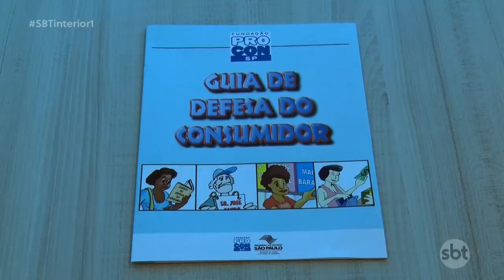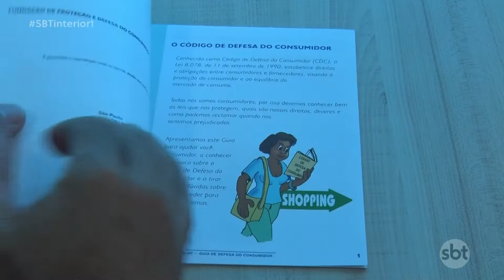‘Dia do Consumidor’: maioria das pessoas não tem conhecimento de seus direitos